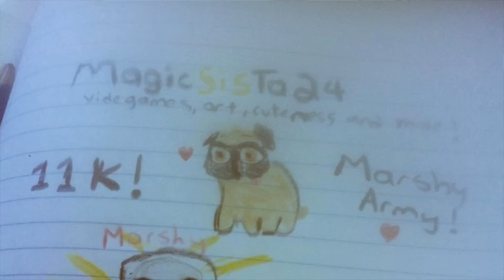Fan Arts - Q&As - Livestreams